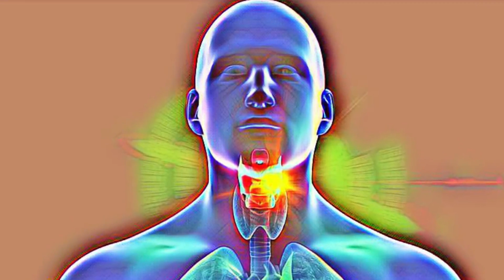Throat Healing Music |Throat Healing Binaural Beats |Throat Meditation Music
Throat healing music |throat healing binaural beats |throat meditation music By Binaural Waves
Throat chakra frequencies and energy for the healing of the throat. Today we recorded healing binaural beats for throat problems. Watch this video which
will help you to get relief from the throat. This video has powerful frequencies and energies and meditation to heal yourself.
Binaural waves create various types of music with brain waves. Binaural waves compose music for meditation and relaxation with binaural brainwave sounds.
Try it out for yourself start by clearing all thoughts from your mind and focusing on the tone. Please share your stories and experiences
in the comment section below so others can benefit also.

# throat_healing